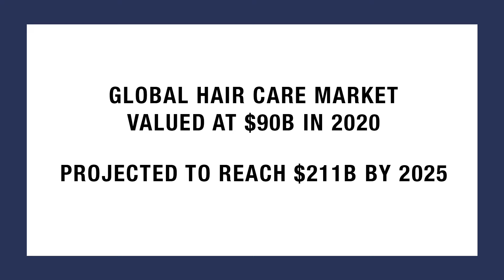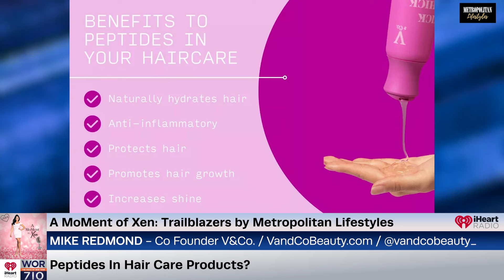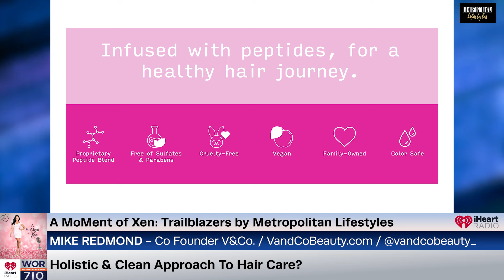V&Co. Father-Son Duo: Hair Care Innovation With Peptide Infused Products? ft. Tom & Mike Redmond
In the Trailblazers segment by Metropolitan Lifestyles we are joined by the founders of V&Co. Beauty, father and son duo Tom and Mike Redmond. They’re here to chat about their family-founded company, haircare innovation, and balancing it all.